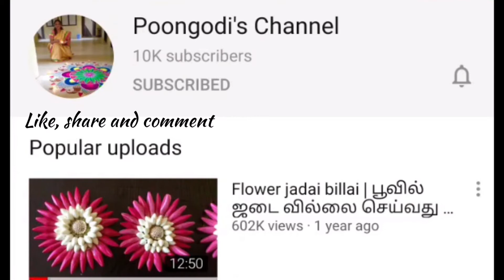Plantain stem chutney recipe | வாழைத்தண்டு துவையல் | Banana Stem chutney | Vazhaithandu thuvaiyal